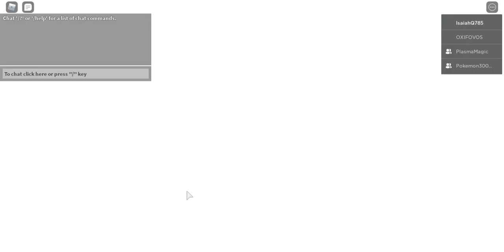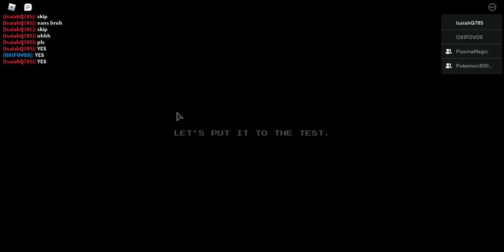ROBLOX TDS GRASS ISLE HIDDEN WAVE (16th win)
in this video we will be beating grass isle hidden wave.FINALLY THIS TOOK US WAY TO LONG REEEEEEEEEEEEEEEEEEEEEEEEEEEEEEEE. we are trying portland rn lol.also i would just like to say thanks to the people who gave us van times